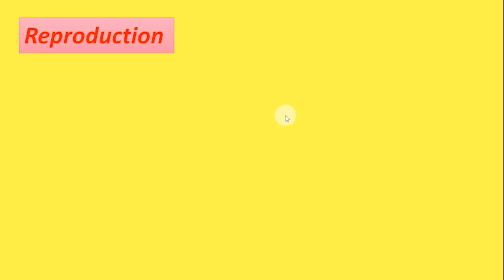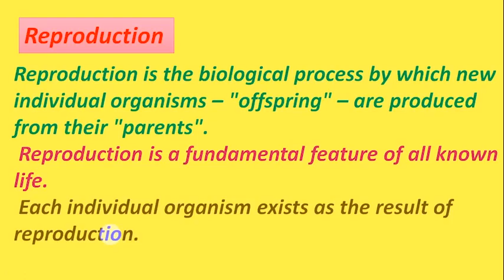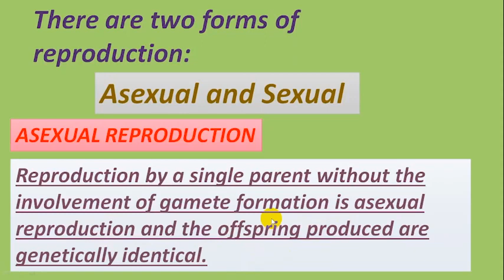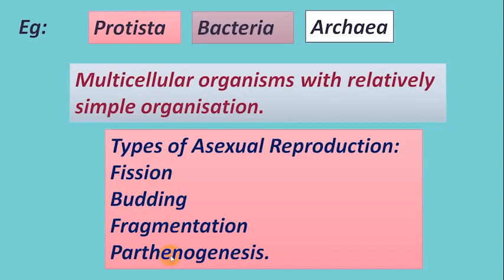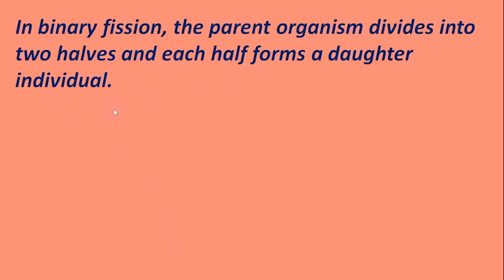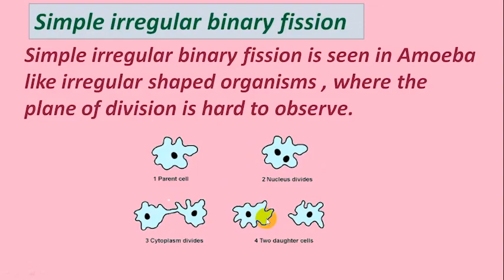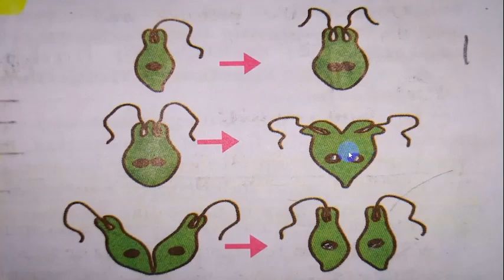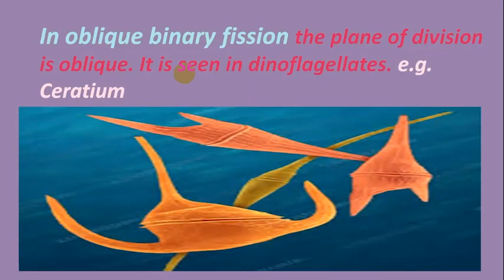Asexual reproduction: Explain binary fission in Tamil | Class 12 | Cell Biology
Asexual reproduction is a type of reproduction which does not involve the fusion of gametes or change in the number of chromosomes. The offspring that arise by asexual reproduction from a single cell or from a multicellular organism inherit the genes of that parent. Asexual reproduction is the primary form of reproduction for single-celled organisms such as archaea and bacteria. Many multicellular animals, plants and fungi can also reproduce asexually.
Fission
Main article: Fission (biology)
Prokaryotes (Archaea and Bacteria) reproduce asexually through binary fission, in which the parent organism divides in two to produce two genetically identical daughter organisms. Eukaryotes (such as protists and unicellular fungi) may reproduce in a functionally similar manner by mitosis; most of these are also capable of sexual reproduction.

Multiple fission at the cellular level occurs in many protists, e.g. sporozoans and algae. The nucleus of the parent cell divides several times by mitosis, producing several nuclei. The cytoplasm then separates, creating multiple daughter cells.[3][4][5]

In apicomplexans, multiple fission, or schizogony appears either as merogony, sporogony or gametogony. Merogony results in merozoites, which are multiple daughter cells, that originate within the same cell membrane, sporogony results in sporozoites, and gametogony results in microgametes.